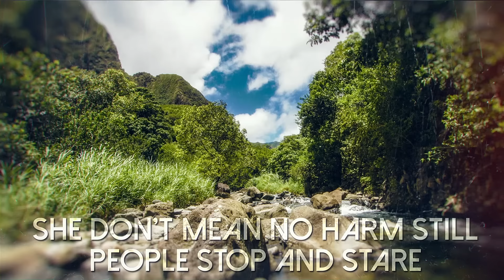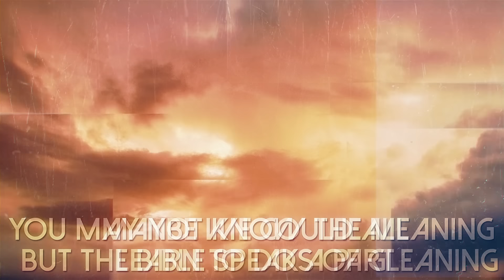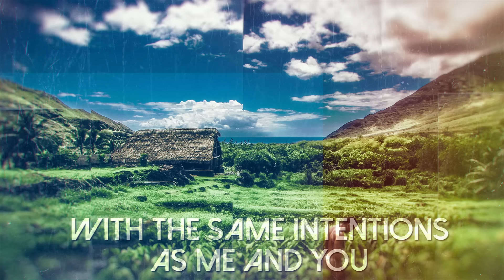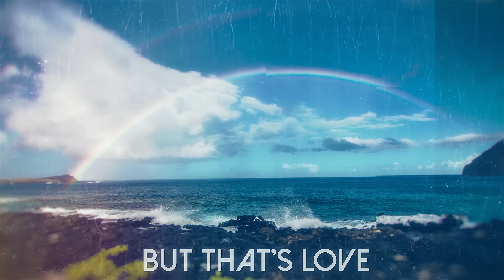The Green - Land Of Love (Lyric Video) ft. The Mana'o Company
Lyric video by The Green @TheGreenHawaii performing "Land Of Love" feat The Mana'o Company @TheManaOCompanyMusic  off the album Marching Orders

Visuals by Jesse Yonover
VFX by Claire Miyamoto